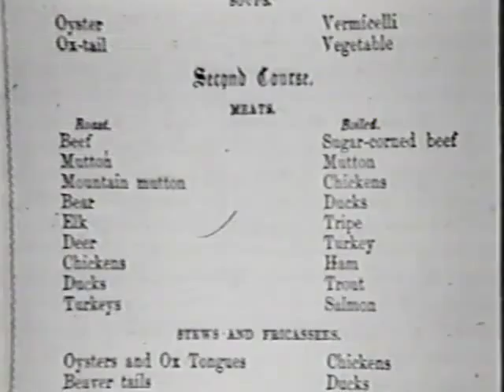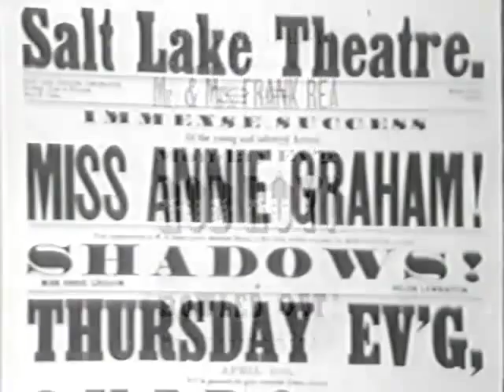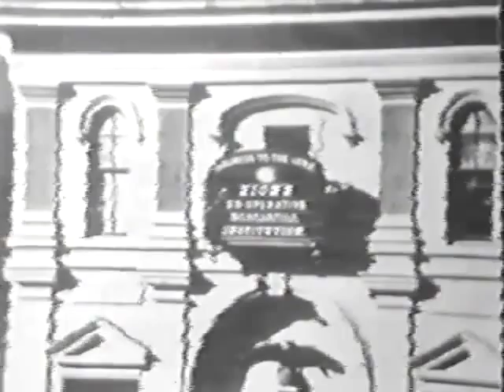City of the Saints (1978)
Reviews the development of Salt Lake City, expecially the building of public buildings and of the Endowment House, the Tabernacle, the Salt Lake Temple, the ZCMI Building, and the Tithing Office.  Produced during the famous "Camelot" years of the LDS Church History department.